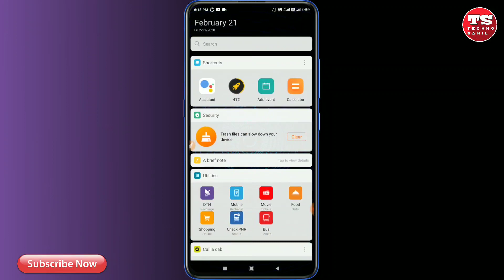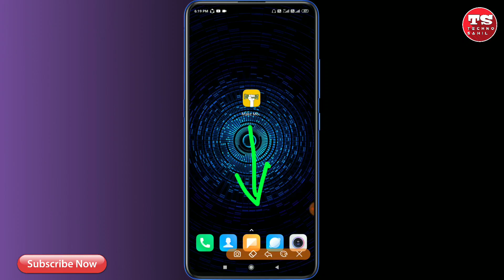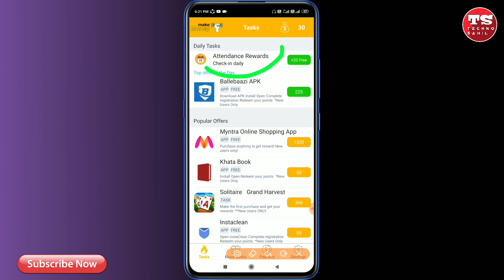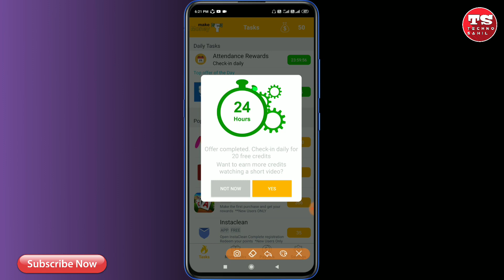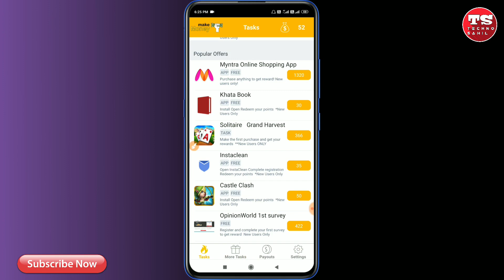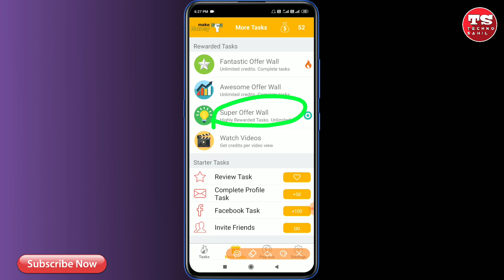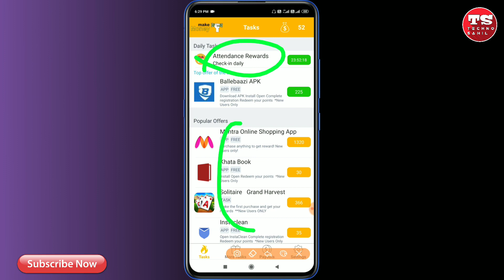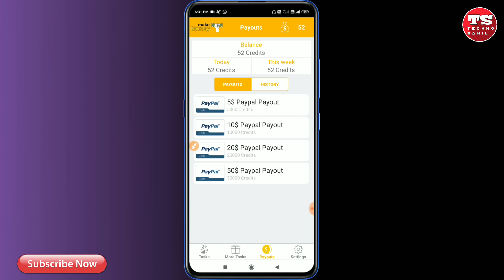रोज़ कमाऔ ₹200 केवल छात्रों के लिए बैंक अकाउंट में || mobile se paise kaise kamaye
Refferal Code - 75JL5P

Your Query